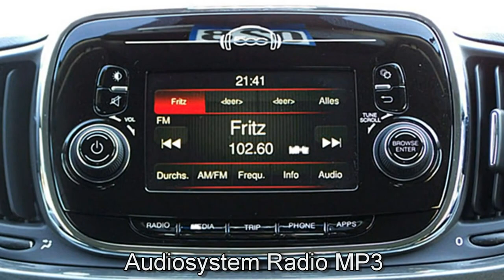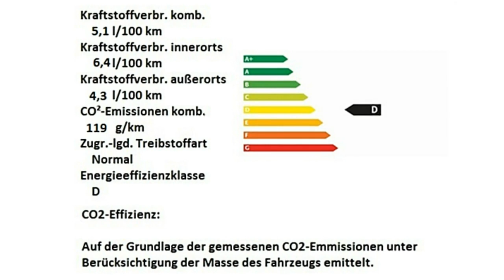Fiat 500C grau Motor Village Berlin jetzt Stell.